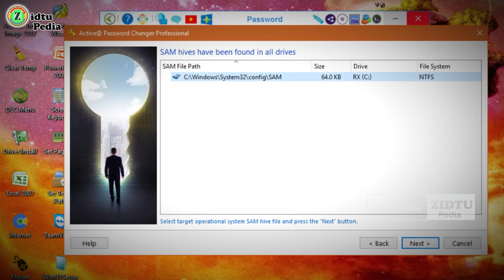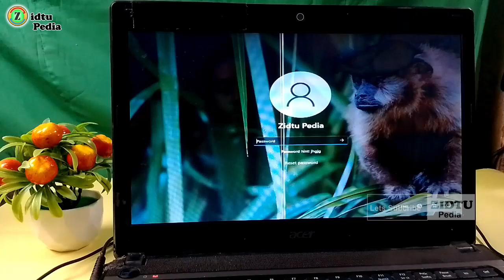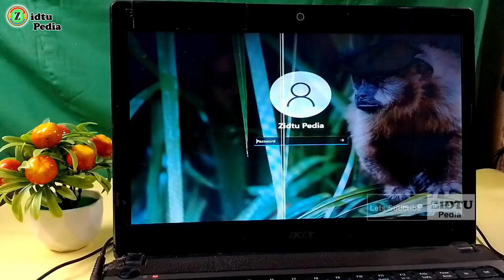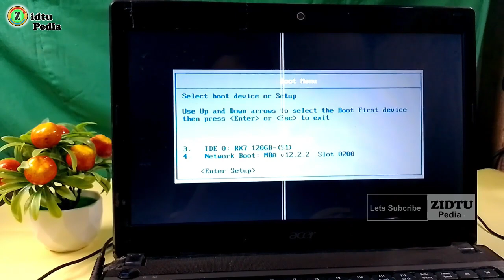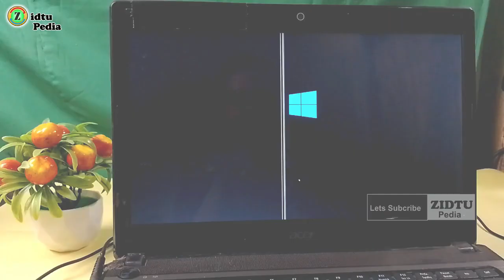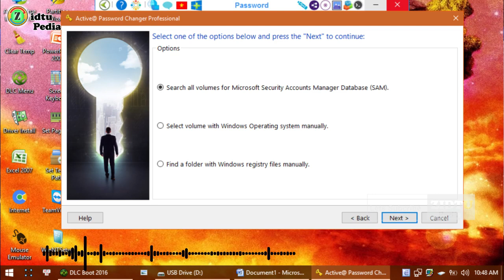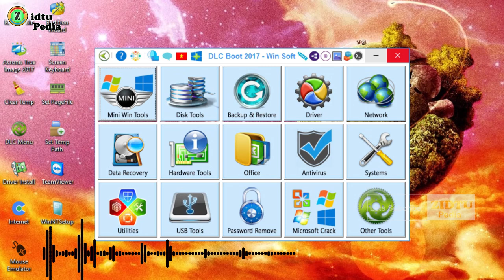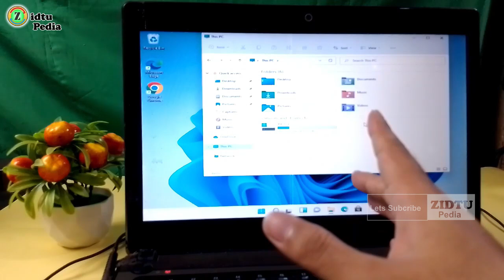Mudah Simple Lagi, Cara Reset Password Windows 11, 10 Apalagi W7 Tanpa Hilang Data Via USB DLC Boot!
~ Chapter Video :
~ Highlight 00:00:00
~ Pengenalan dan Skema DLC Boot 00:00:40
~ Cara Reset Password DLC Boot 00:05:49
~ Test Drive Guys 00:08:34
~ Kesimpulan 00:09:00

Link Pembelian USB Multiboot Lengkap [DLC BOOT+ Windows 7,10,1]
Via Tokopedia :

❤️ Gear Andalan Mimin Ngonten Murah Meriah : ❤️